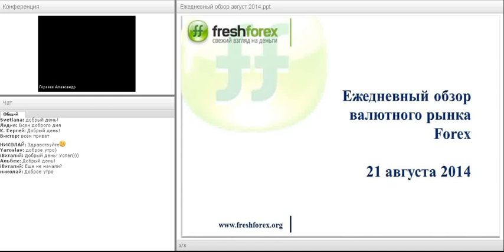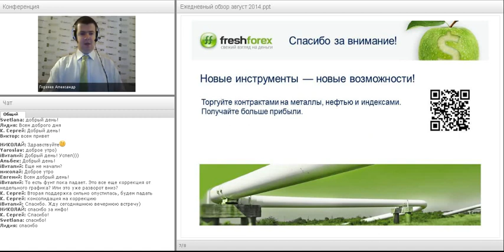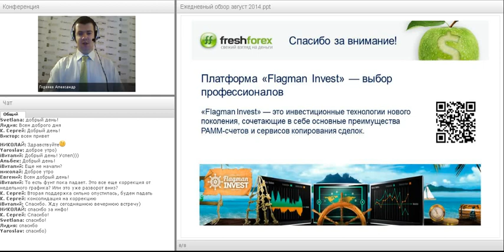Ежедневный обзор FreshForex по рынку форекс 21 августа 2014